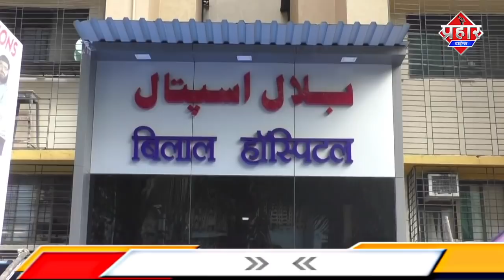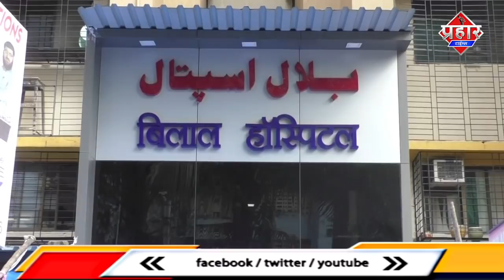बिलाल अस्पताल में डिलेवरी के वक्त बच्ची का हाथ टुटा | Islamuddin Khan | Aapka Prahar Times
बिलाल अस्पताल में डिलेवरी के वक्त बच्ची का हाथ टुटा | Islamuddin khan |